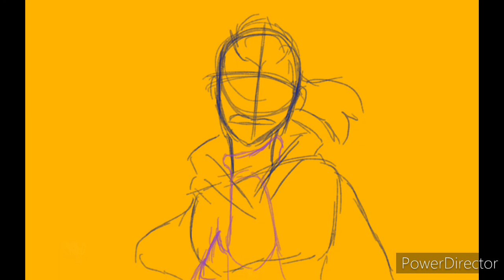Saint Bernard D&D oc animatic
Descriptions are hard man

my videos are not made for children and will sometimes include 13+ topics such as blood and gore.